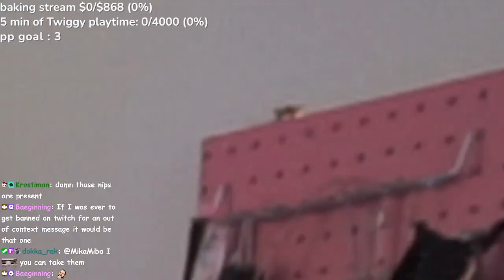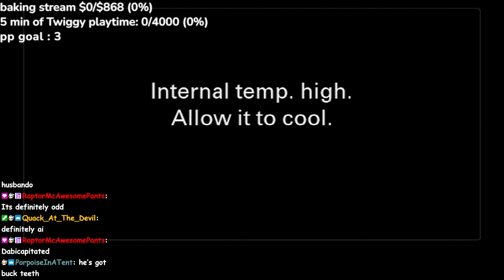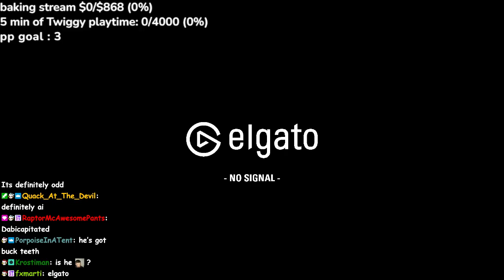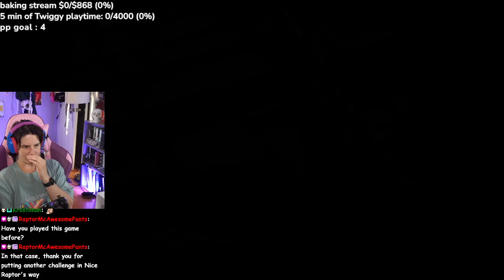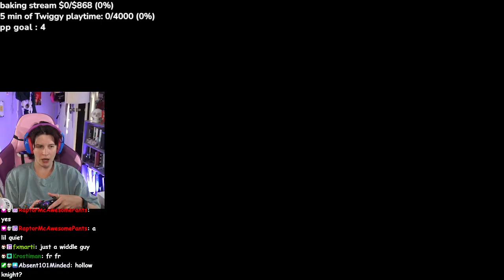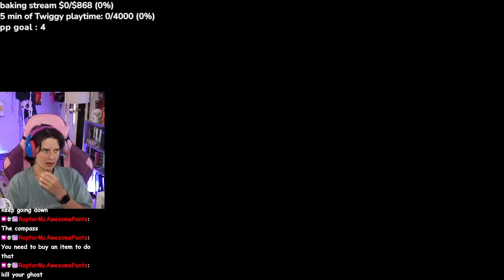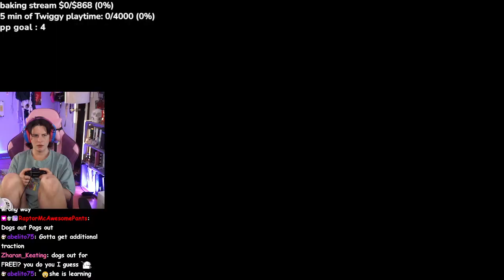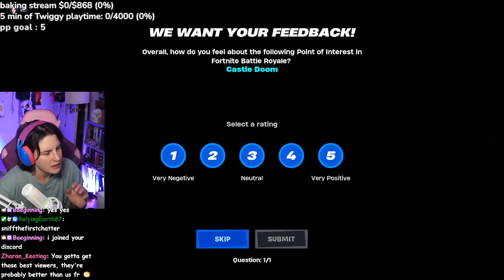its good to be back kitten -FIRST HOLLOW KNIGHT PLAYTHROUGH !member !merch (8/19/24)